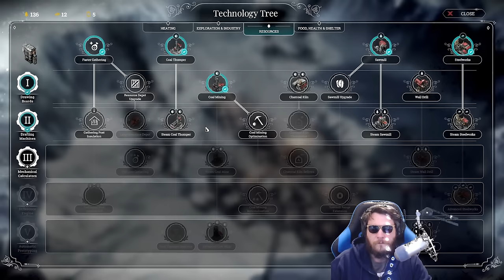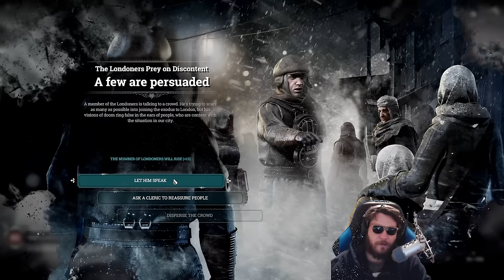THE CITY MUST SURVIVE - FROSTPUNK - Surviving the Frozen Wasteland of an Endless Winter City Builder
00:00 Start
05:53 Stream Start and Info
06:23 Frostpunk

Channel Guidelines
1. Be kind, civil & respectful to all & English only in chat & comments
2. No constant backseating, spamming, copy paste, or all caps
3. Read the title, description & review thumbnail for details